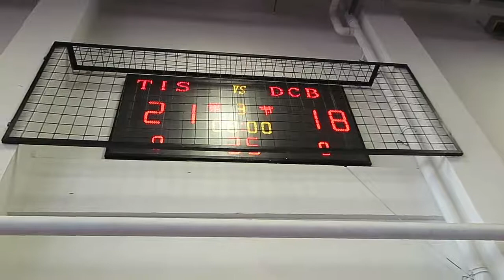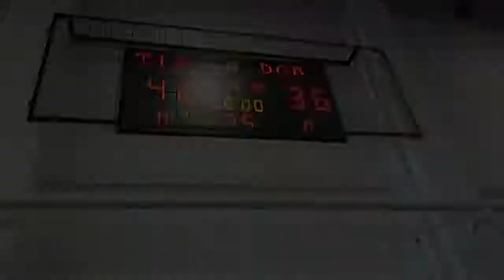2017 01 14 ISAC Tourney G1 DCB @ TIS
Game 1 of the International School Tournament between D1 International Schools Association of China (Beijing and Tianjin)